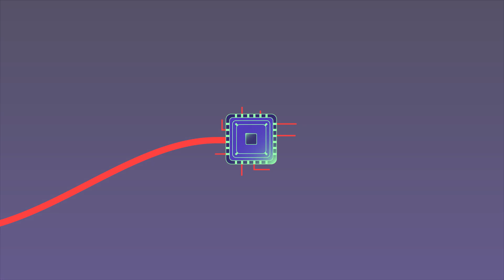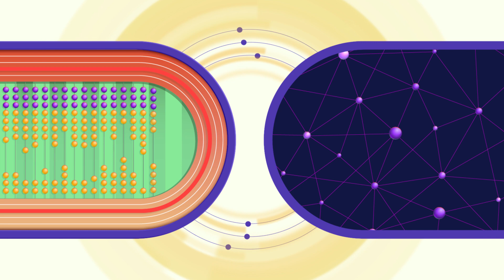Tech Trends 2020: Insights and inspiration for the digital journey ahead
Technologies that enhance our organizations and lives are more powerful than ever. How will they impact your business? Deloitte’s 11th annual Tech Trends report examines the macro forces that drive transformational change, spotlights five emerging trends likely to spur near-term disruption, highlights lessons from organizations on the front lines, and offers a look at “what’s next” in building a framework for the future. Explore Tech Trends 2020